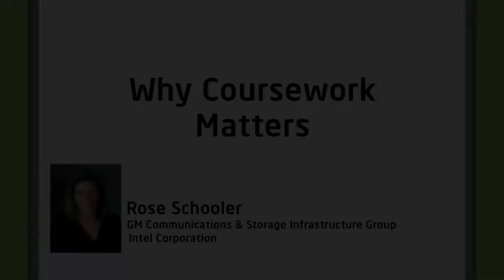Overcoming Challenges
Going in to a final or midterm with a bad grade? An experienced engineer shares how she pulled up her grade by plowing the fields, studying hard, and preparing well. There will be challenges you'll have to overcome when studying engineering, but it'll pay off when you get in to the workplace!